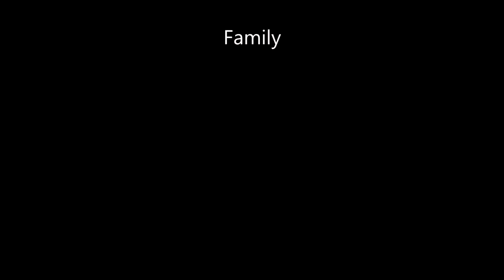This Game Made Me Think Of My Family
Its all about family..